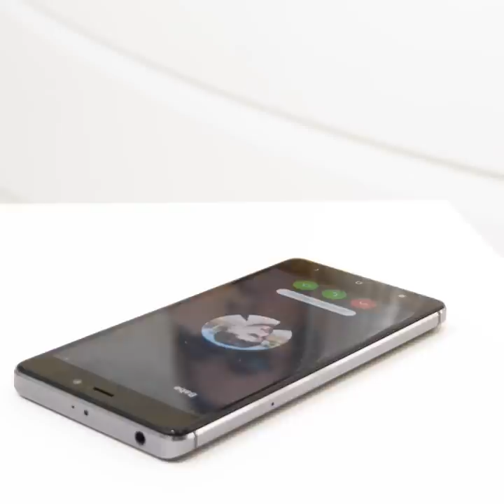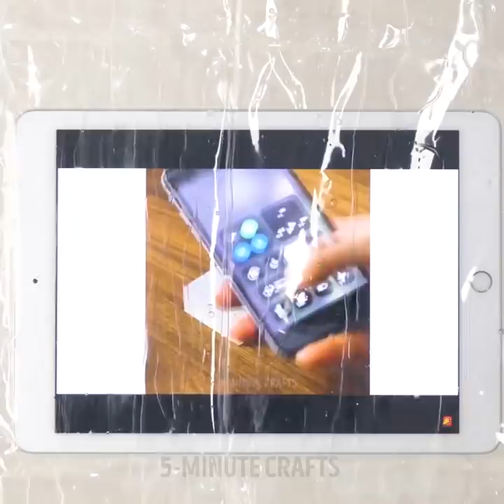38 CLEVER BATHROOM HACKS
Simple life-hacks for your bathroom:

1. How to stop your mirror from fogging:
Don't you just hate when your mirrors become foggy right after your shower? Well, we know how you can stop it with this little trick. Apply some shaving foam on a cleaning cloth and wipe your mirror with it. The foam leaves a specific chemical residue to the mirror that prevents it from fogging.

2. Fantastic hack on you to use your phone in the bathroom:
If you have a slight addiction to your phone and sometimes you need to have it with you in the shower then this trick is for you. You don't need to go out of your way to buy a waterproof phone case. The only thing you need to do is to take your shower-curtain and using superglue stick a piece of plastic film on the inside of the curtain but the let the top open so that you can use it as a phone case while showering. You can take your phone out, when you finish your shower, answer some important calls or even watch a movie without even having to hold it.

3. How to descale your products naturally at home:
Do you keep your hair iron in the bathroom and they have some scale build-up? You can descale it by turning your flat iron on for a minute, then, mix a bowl some baking soda and rubbing alcohol. Stir those two together until it becomes a paste and using a toothbrush start descaling your flat iron. You will see that it will start looking brand new.

4. In addition to those we have some DIY Rug Ideas for your bathroom:
You can make an extra soft and squishy rug by cutting a round piece of fabric, then, you can put some cotton in the middle and saw it together. Do this in different sizes and then sew them all together and there you have it. Pick different colours to make it extra colorful.

5. Do you have a clogged toilet? Here is how you can unclog your toilet
Take some cling-film and cover your toilet bowl. Add several layers of it to make sure that the air is all trapped inside. Flush your toilet and when the cling film creates a huge air bubble, push it down.

6. Did your walls get dirty and you don't know how to clean them without water?
We have this little trick on how to clean your walls using a tennis ball. Just take your tennis ball and rub it on the dirty wall until all the dirt is removed.

7. How to unclog a sink.
The only thing you need for this one is some baking soda, vinegar and boiling hot water. Pour the soda in the sink, then, pour a glass of vinegar on top and finally boiling hot water.

8. How to make cute teddy bears using towels:
If you are a fan of cute towel decoration with animals you'll love this one. In this tutorial, we show you how to make anything you can imagine. Monkeys, rabbits, elephants, seahorses, even roses.

9. If you are also looking for ways to make your bathroom more practical. You can try some of these tips:
- You can use a wooden ladder as a bathroom shelving unit
- You can re-use your gardening pots as containers for your products.
- Use hanging clips in your shower for your shampoo, conditioner, and loofah.

10. Another trick we have is how to make a toothbrush fountain:
You can use it to rinse your teeth while brushing them by gluing a straw in the middle of your toothbrush.

11. If you would like a way to polish your bathroom faucet in the bathroom try this hack:
Apply some toothbrush on a cleaning sponge and start scrubbing your bathroom, then rinse it all with water and see how shiny it gets.

12. How to clean your bathtub with when you don't have any cleaning products:
Half fill a spray bottle with washing up liquid and vinegar. Then, shake well and start spraying your bathroom,
Let it sit there for a couple of minutes, and finally using a sponge, start scrubbing.

Timestamps:
1:58 - How to clean your hair-brush
3:47 - How to unclog your toilet
5:00 - DIY sweeping slippers
5:58 - Awesome Teddy Bear towel folding
9:23 - Bathroom Organisation Ideas
11:34 - Razor Hacks
12:17 - How to fold bathroom towels
13:32 - DIY toothbrush holder
14:19 - How to make your own bath bomb.